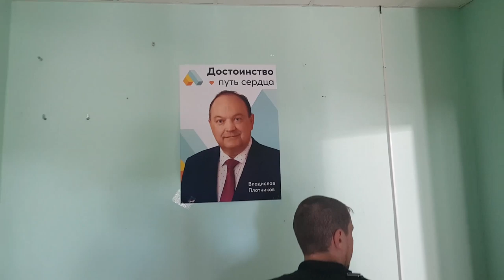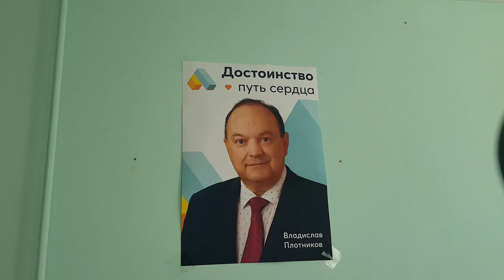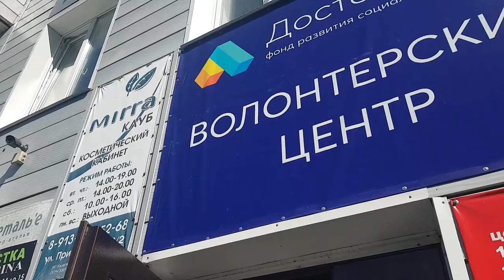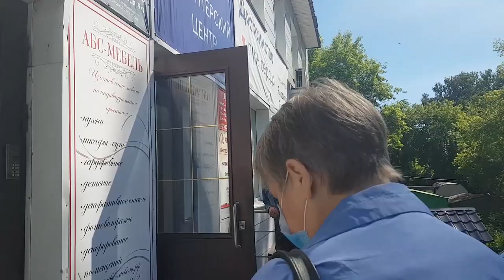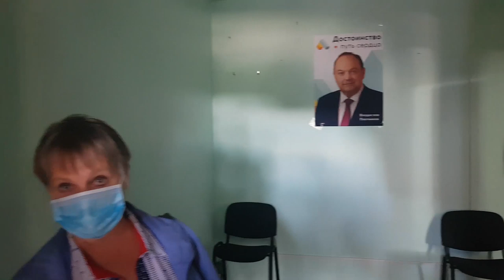Продукты в обмен на госуслуги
Кандидаты на праймериз Единой России дарят продуктовые наборы тем, кто готов дать свои паспортные данные и получить доступ к Госуслугам.  Через Госуслуги организовано дистанционное голосование за кандидатов на предварительных выборах претендентов на кресла депутатов Городского Совета Новосибирска и Законодательного Собрания  Новосибирской области.